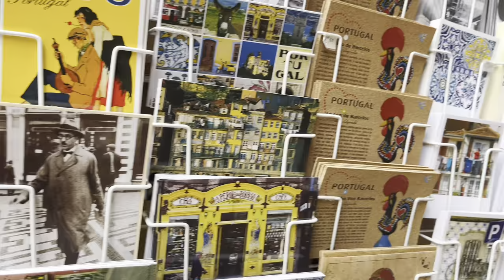Portekiz’in Öğrenci Şehri Coimbra | Coimbra Vlog ♡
Merhabalar.

İlk öncelikle videonun başında bahsettiğim Komün Sistemine ) bu linkten daha fazla bilgiye ulaşabilirsiniz.

Coimbra Portekiz´deki küçük ama çok tatlı bir ögrenci şehri. Avrupa'nın en eski üniversite binalarına sahip olan Coimbra Üniversitesi, turistlerin de en önemli uğrak yeri ve dünya çapında bir üne sahip. Gelmeden önce bir kaç fikir edinmek için YouTube’da bir bakımdım ama hiç bir Türkçe video içeriği bulamadım  :)  Ben de videomda sizlere elimden geldiğince Coimbra’yı göstermeyi çalıştım. Özellikle Coimbra’ya gelecek Erasmus öğrencileri için biraz da olsa yararlı bir video olur umarım ☺️ Son olarak Coimbra şehri fazla büyük olmadığı için her yeri yürüyerek gezmek oldukça mümkün ve şehri gezmek için bir gün kesinlikle yeterli olacaktır.. Aklınıza takılan veya sormak istedikleriniz için de instagram adresimden iletişime geçebilirsiniz.
Herkese iyi seyirlerrr 💗

Helloo everyoneee.

First of all, you can find more information about the Commune System which I mentioned at the beginning of the video, at this link.

Coimbra is a small but lovely student city in Portugal. The University of Coimbra has the oldest university buildings in Europe and is a major tourist attraction with a worldwide reputation. I looked on YouTube to get some ideas before I arrived but I couldn't find any Turkish video content (not even in English) 🥲 So I tried to show you Coimbra as much as I could in my video. I hope it will be a useful video especially for Erasmus students coming to Coimbra ☺️ Finally, since the city of Coimbra is not very big, it is quite possible to visit everywhere on foot and one day will definitely be enough to visit the city.. If you have any questions or questions you want to ask, you can contact me on my instagram address.